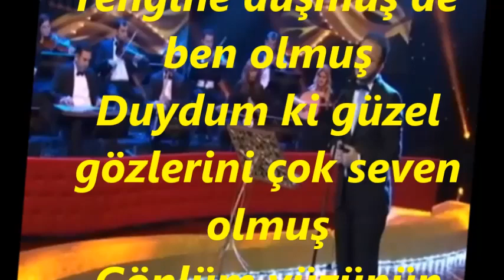Emrah YİĞİT-Güller Arasında Seni Bensiz Gören Olmuş (UŞŞAK)R.G.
SOLİST:
*EMRAH YİĞİT*
VİDEOYU YAPAN
*RECEP GAYRETLİ*
GÜFTE: HALİT BEKİR SABARHAN
BESTE:  ŞÜKRÜ TUNAR
USUL:  DÜYEK
MAKAM:  UŞŞAK
Güller Arasında Seni Bensiz Gören Olmuş
Gönlüm yüzünün rengine düşmüş de ben olmuş
Duydum ki güzel gözlerini çok seven olmuş